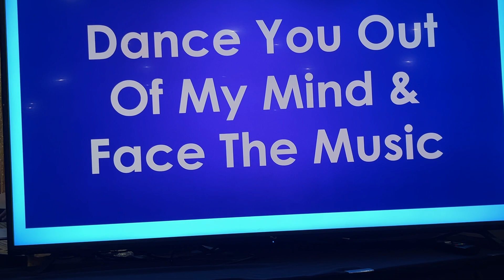2 Dance You Out of My Mind 3 Face The Music 4 The City of New Orleans 5 Driving in My Car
2 Dance You Out of My Mind
3 Face The Music
4 The City of New Orleans
5 Driving in My Car